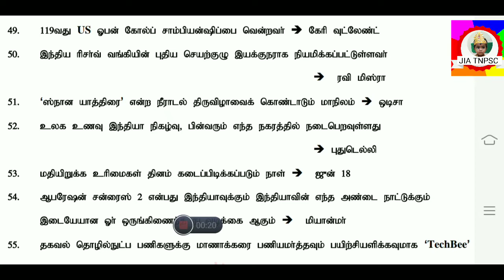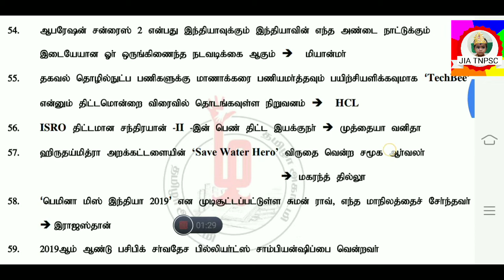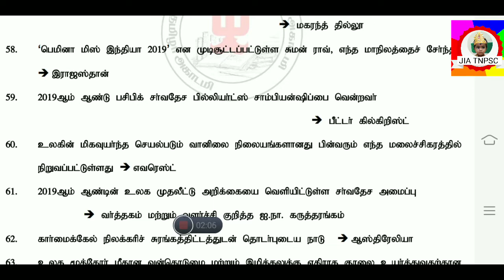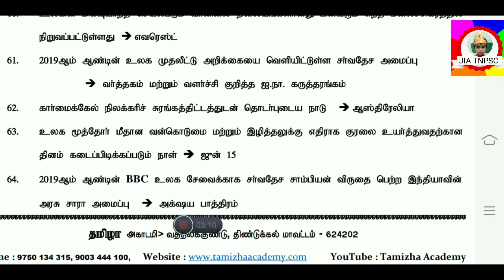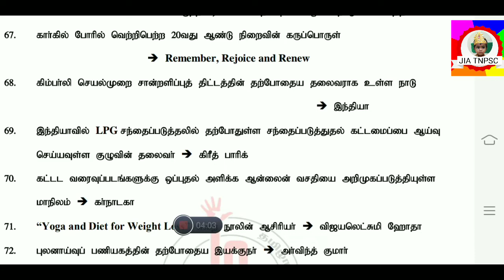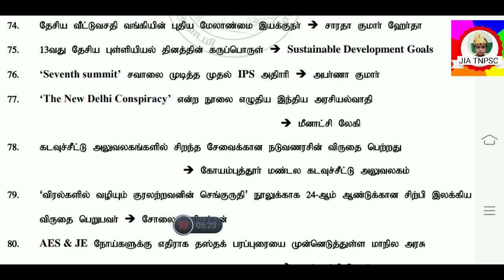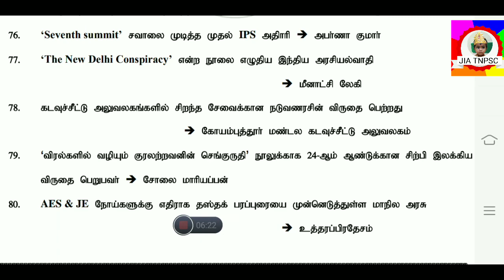Tnpsc group-4 , 2019 current affairs most expected questions part-3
2019 current affairs most expected questions part-3